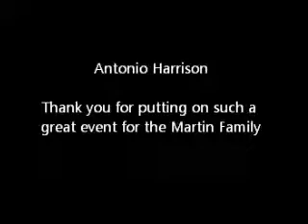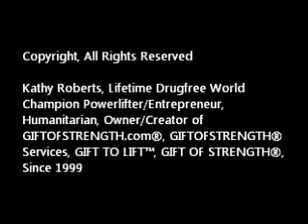Trayvon Martin: Justice and Equality for All Coverage by Kathy Roberts GIFTOFSTRENGTH®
Kathy Roberts Photography/Videography GOSSERVICES: To order Videos/Photos visit my official webiste